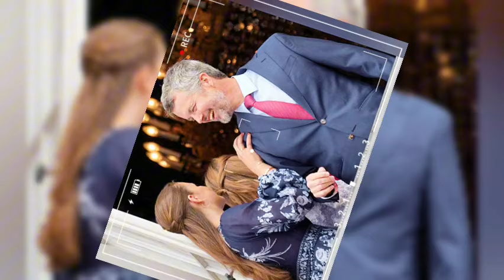Algo impactante que ocurrió en el cumpleaños del rey Federico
¡Únete a la familia real danesa para celebrar el día especial del rey Federico con alegría, amor y sorpresas inesperadas!